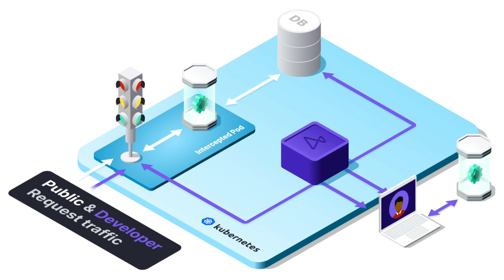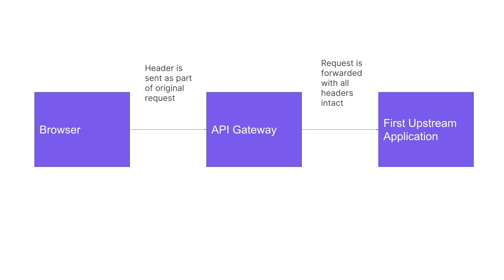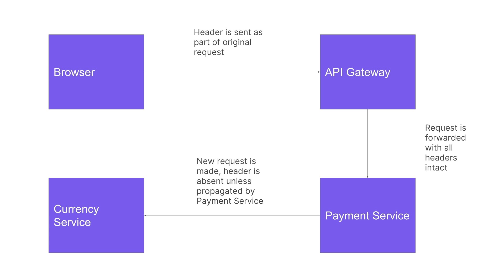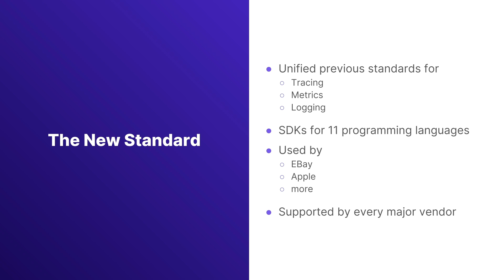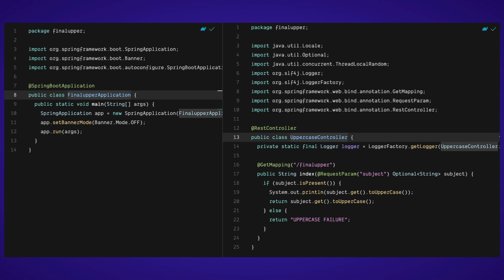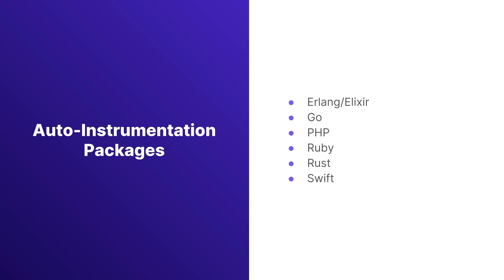Telepresence Header Propagation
Telepresence. How to use OpenTelemetry libraries to propagate the
OpenTelemetry baggage header. Telepresence has an option to customize the HTTP header it should look for. We can customize
it to look for a specific key-value pair in the baggage header.